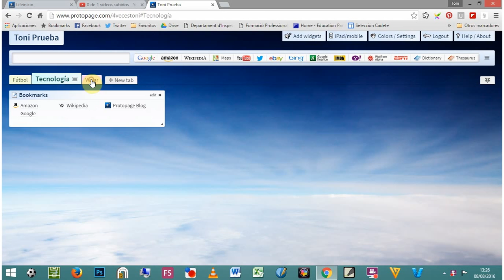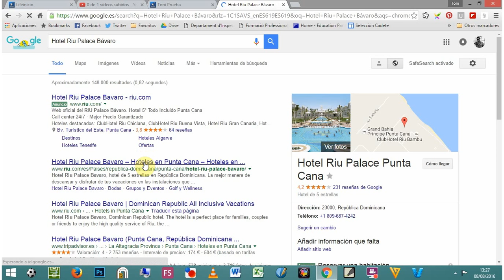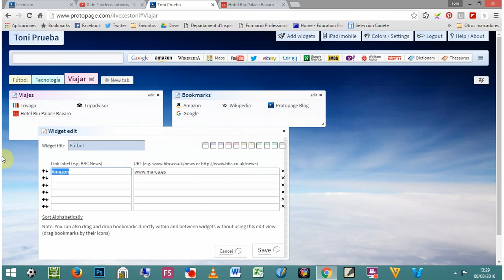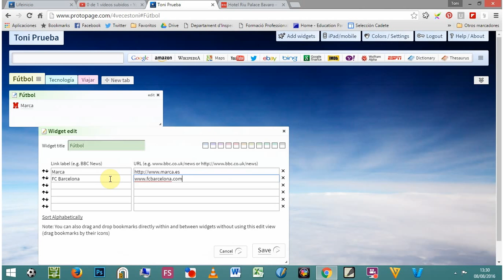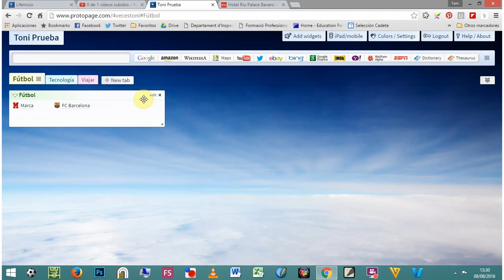Protopage. Configurando el widget "Bookmarks" / Enlaces favoritos